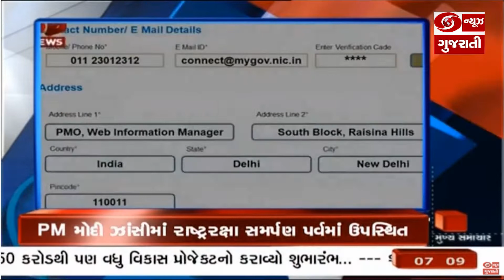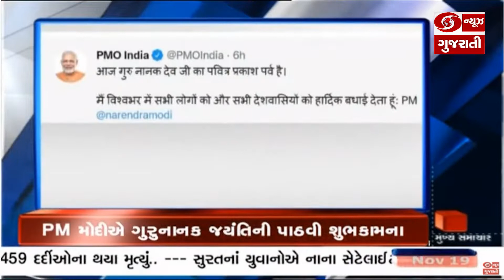પ્રધાનમંત્રીએ NCC કેડેટ્સ માટે સિમ્યુલેશન તાલીમ કરી શરૂ અને અન્ય મહત્વના સમાચાર | Headlines @7:00PM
1.. પ્રધાનમંત્રી નરેન્દ્ર મોદીએ ત્રણેય કૃષિ કાયદા પરત લેવાની કરી જાહેરાત...  કૃષિ કાયદા પાછા લેવાના નિર્ણયનું દેશભરમાં સ્વાગત... રાષ્ટ્રજોગ સંબોધનમાં પ્રધાનમંત્રીએ કહ્યું, આગામી સંસદીય સત્રમાં,,  કૃષિ કાયદા પરત ખેંચવાની બંધારણીય પ્રક્રિયા કરીશું પૂર્ણ.. કૃષિ ક્ષેત્ર સાથે જોડાયેલા નિર્ણયો લેવા માટે ,,  એક કમિટીની થશે રચના..

2. પ્રધાનમંત્રી નરેન્દ્ર મોદી આજે ઝાંસીમાં ,, રાષ્ટ્ર રક્ષા સમર્પણ પર્વના સમાપન સમારોહમાં રહ્યા ઉપસ્થિત... રક્ષા ક્ષેત્રે આત્મનિર્ભર ભારતને વેગ આપતા સ્વદેશી રૂપે બનેલા ઉપકરણો સશસ્ત્રદળના પ્રમુખોને સોંપ્યા... પ્રધાનમંત્રીએ NCC કેડેટ્સ માટે સિમ્યુલેશન તાલીમ કાર્યક્રમ કર્યો શરૂ. યુપી ડિફેન્સ ઇન્ડસ્ટ્રીયલ કોરિડોરના ઝાંસી નોડ ઉપર 400 કરોડની યોજનાની મુકી આધારશીલા .

3. પ્રધાનમંત્રી નરેન્દ્ર મોદીએ બુંદેલખંડવાસીઓને આપી અનેક ભેટ.. પાણીની અછતને દૂર કરવાની યોજનાઓ સહિત 6 હજાર 250 કરોડથી પણ વધુ વિકાસ પ્રોજેક્ટનો કરાવ્યો શુભારંભ. બુંદેલખંડનાં કુલ 8.5 કરોડ ઘરોમાં પહોંચશે પીવાનું પાણી. પ્રધાનમંત્રીએ કહ્યું... છેલ્લા 7 વર્ષમાં કેન્દ્ર સરકાર બંધ ઓરડા માંથી નીકળી પહોંચી દેશનાં ખૂણે ખૂણે...

4. શીખોના પહેલા ગુરુ શ્રી ગુરુનાનક દેવજીની આજે જન્મ જયંતિ.. રાષ્ટ્રપતિ રામનાથ કોવિંદ અને ઉપરાષ્ટ્રપતિ એમ વેંકૈયા નાયડુએ દેશવાસીઓને પાઠવી શુભેચ્છા. પ્રધાનમંત્રી નરેન્દ્ર મોદીએ ટ્વીટ કરી પાઠવી શુભકામના...

5. દેશમાં છેલ્લા 24 કલાકમાં કોરોનાના નવા 11 હજાર 106 કેસ નોંધાયા. રાજ્ય સરકારની ‘હરઘર દસ્તક’ કોવિડ વેક્સીનેસન ઝુંબેશ અંતર્ગત રાજયપાલ આચાર્ય દેવવ્રત અને મુખ્યમંત્રી ભૂપેન્દ્ર પટેલે ડાંગ જિલ્લાના ગોંડલવિહિર ગામની લીધી મુલાકાત. તો ગોંડલનાં ધોરાજી ખાતે રસીકરણનાં પ્રથમ ડોઝની કામગીરી પુર્ણતાને આરે...

6.. પ્રકૃતિના ખોળામાં વસેલો ડાંગ જિલ્લો દેશ માટે બન્યો રોલ મોડેલ. આહવા ખાતે રાજ્યપાલ અને મુખ્યમંત્રીની ઉપસ્થિતિમાં ડાંગ જિલ્લાને રાજ્યનો સંપૂર્ણ રાસાયણિક ખેતીમુક્ત પ્રથમ જિલ્લો કરાયો જાહેર. મુખ્યમંત્રીએ કહ્યુ, જિલ્લાના વનબંધુઓ અને ખેડૂતોની પ્રાકૃતિક ખેતીની પહેલ દેશભરના ખેડૂતો માટે બનશે પ્રેરણાસ્ત્રોત.

7.. અરબી સમુદ્રમાં લો પ્રેશર સર્જાતાં રાજ્યમાં થઈ રહ્યો છે કમોસમી વરસાદ. રાજ્યનાં કચ્છ, મહેસાણા, બનાસકાંઠા, ગીર સોમનાથ, સુરત, નવસારી, વલસાડ જિલ્લાઓમાં થયું માવઠું ... આગામી ત્રણ - ચાર દિવસ સુધી વરસાદ પડવાની હવામાન વિભાગની આગાહી... માવઠાને કારણે ખેડૂતોને પાકમાં ભારે નુકસાન થવાની ભીતી...

8...સુરતનાં યુવાનોએ નાના સેટેલાઈટને અંતરીક્ષમાં મોકલવા માટે બનાવ્યું રોકેટ. કેનેડાની સેટેલાઈટ સ્પેસ કંપનીનાં સેટેલાઈટને કરશે લોન્ચ. રોકેટને નામ આપ્યું કલામ. રાજ્ય અને દેશનાં યુવાનોને અંતરીક્ષ ક્ષેત્રે આગળ વધવાની પુરી પાડશે પ્રેરણા...

9. રાજ્યમાં દેવ દિવાળી પર્વની ઠેર ઠેર થઈ રહી છે ઉજવણી. યાત્રાધામ શામળાજી ખાતે સૌથી મોટા કાર્તિકી પૂનમના મેળાને લઇને જોવા મળી રહ્યો છે ભક્તોનો ધસારો. તો ખેડબ્રહ્મા અંબાજી મંદિરમાં અને સાળગંપુર હનુમાનના મંદિરે ભગવાનને ધરાવાયા છપ્પન ભોગ...